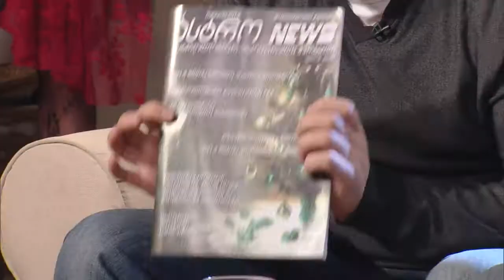MIXER - Koka Ckitishvili / T. BLUES MOB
ასტროლოგების პროგნოზი 2014 წლისთვის
ჯგუფი "T. BLUES MOB
მიქსერი (GDS შუა დღე)
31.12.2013